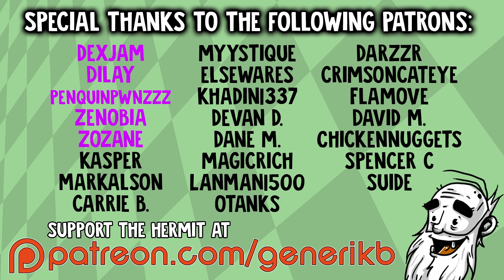Community Inc Gameplay - "TIMBER & STONE 2.0?!?" - Let's Play Walkthrough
Welcome to my Hermit's Look at Community Inc!  This is a PC gameplay walkthrough in 1080p HD.

About Community Inc:

As a new Manager, build a happy community and trade with other races... for profit. Yes, that's right, we need their happiness so we can power up our portals. The Lings, your workers, will obey you and help you with your village. But beware, they can cause a lot of problems too. If this is not enough, there are other creatures that will try to do the same, they can trade, fight or help you. Oh, don't forget about the weather and some unexpected events.

Village building
Build your own village with many types of buildings, you need to decide what kind of objects, items or workbench you want inside. There are more than 150 items to craft. Every item and object has a reason. For example, craft a Wood Cabinet and put it inside the houses to increase your storage space. Roads can make them walk faster... and more.

Your workers
The Lings works for you. You need to provide basic salary, food, clothes and a "healthy" environment. It's up to you to decide how they work and where. Beware, they can start conflicts with each other and even set your village on fire. See them talking and eyes open for their status. Each one has unique traits and also attributes that you can control.

Discover
Sandbox maps with random generated nature based on your initial profile. Custom maps that you can build yourself. Talk, trade or fight with other races. Collect treasures and sell it or use it on your community. Random events that can turn your whole village into a nightmare from day to night. See how weather impacts your food and workers.

And More!
Rain and snow will change not only the visuals, but how you will handle your village. Craft better clothes or they can get sick. Craft better weapons and armors to face evil creatures or random thieves. Accept contracts and make enough Surplus (our currency) to make your community bigger. And, if everything goes wrong (or bad for you), you can just sell the village!

WELCOME TO COMMUNITY INC!